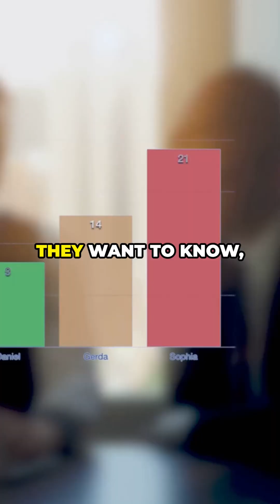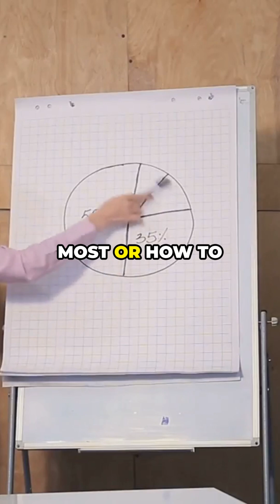OLAP vs OLTP Made Easy: Understand in Less Than 2 Minutes!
Confused about OLAP and OLTP? This easy explanation with a relatable example will help you grasp the difference in no time—even if you're new to the concept!